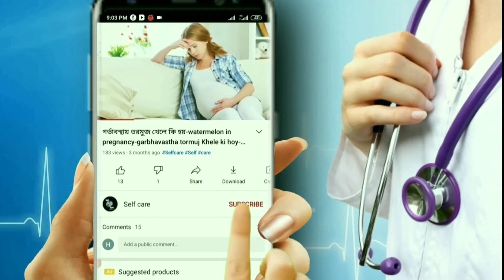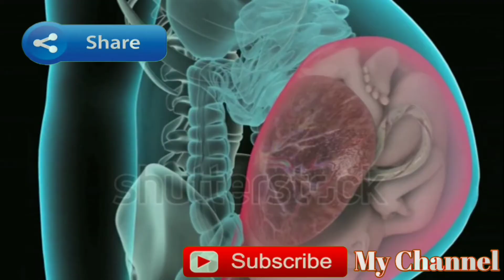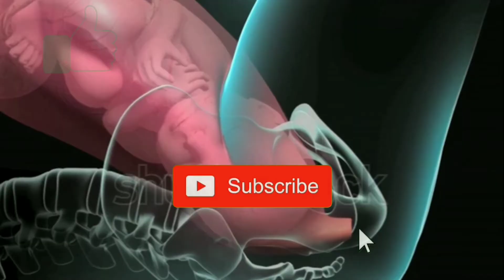গর্ভাবস্থায় আল্ট্রাসাউন্ড কেন ও কতবার করানো উচিত | ultrasonography in pregnancy bangla | ultrasound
গর্ভাবস্থায় আল্ট্রাসাউন্ড কেন ও কতবার করানো উচিত | ultrasonography in pregnancy bangla | garbhvati mahila ka ultrasound.

Hello friends
                Welcome to "Selfcare 24h",It's a General Information Channel about Beauty, Health and Fashion.I created this channel on jan 31, 2021, My created Videos in bangla, I post a new video daily,

গর্ভাবস্থায় আল্ট্রাসাউন্ড কেন করা হয়
আলট্রাসনোগ্রাফি কেন করা হয়
আল্ট্রাসনোগ্রাফি কি খালি পেটে করতে হয়
গর্ভাবস্থায় আলট্রাসনোগ্রাফি
আলট্রাসনোগ্রাফি পরীক্ষা
কত মাসে আল্ট্রা
গর্ভাবস্থায় আল্ট্রাসাউন্ড কতবার করানো উচিত

ultrasonography in pregnancy bangla
ultrasonography test
ultrasonography video
ultrasonography report
ultrasonography
garbhavastha ultrasonography keno kara hoy
garbhvati mahila sonography
garbhvati mahila ka ultrasound
garbhavastha ultrasound
garbhavastha ultrasound kato bar kara uchit
garbhavastha ultrasound ki khali pete korte hoy

Why ultrasound is done during pregnancy
How often should ultrasound be done during pregnancy
Ultrasonography is to be done on an empty stomach